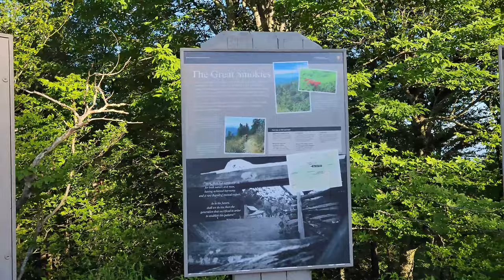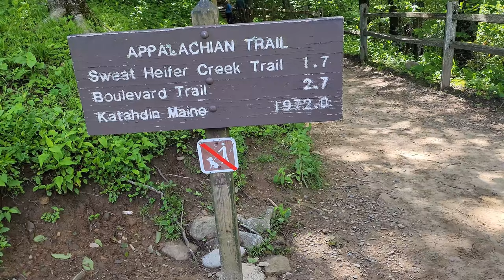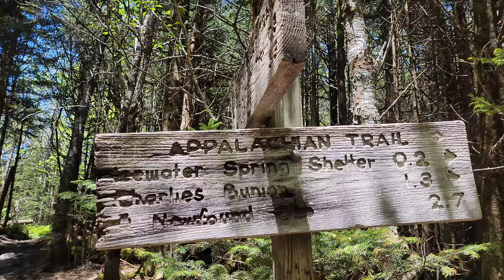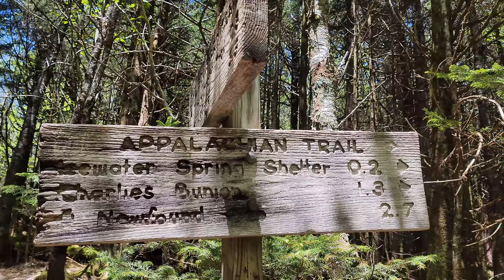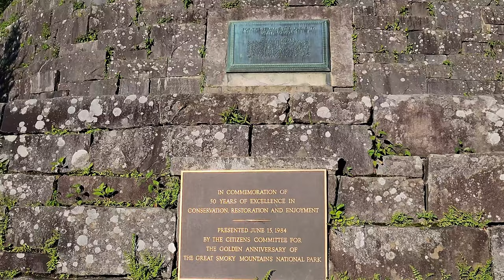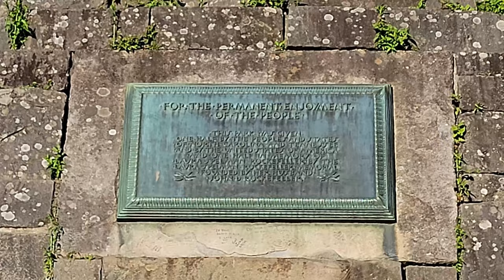Smoky Mountains. Hiking the AT from Newfound Gap to the Jump Off & Charlies Bunion. YouTube Meetup!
This video includes one of several stops on our 13 Day 4650 mile cross country road trip we took in May-June 2022.
We explored sights in or near the Great Smoky National Park. We hiked the Appalachian Trail, "AT", from Newfound Gap to the Jump Off and Charlies Bunion. We saw our first ever shelter on the AT. Coincidentally while there, we met an AT through hiker who happened to be from our home town.
On trail with us for the hike we met up with Jennifer from Jennifer Lupine Channel, Jim from Jim Hayes Hiking Channel, and John from Unpaved Explorer Channel. John ended up not hiking the trail with us because of a foot injury. The rest of us hit the trail for lots of laughs and fun. We met up with John back at camp for more fun and laughs. The skies were clear this day and yielded some awesome views along the trail and at the overlooks. Enjoy!

YouTube Meetup. Channel's Mentioned and/or on the hike

Destinations on our May/Jun, 4650 mile cross country road trip SO FAR;
The Great Platte River Road Archway Monument, Kearney Nebraska
Ozone Falls, Cumberland County Tennessee
Soco Falls & The Blue Ridge Parkway, North Carolina
Clingman's Dome, Smoky Mountain National Park, North Carolina/Tennessee
Newfound Gap, Jump Off, & Charlies Bunion, Smoky Mountain National Park